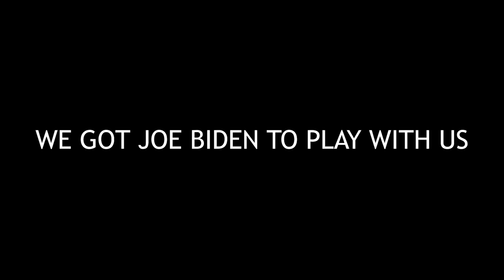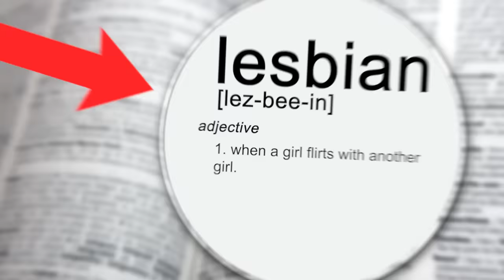We Used AI To Make This GOOFY GAME Even FUNNIER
joooooooooooooooooooooooe moments